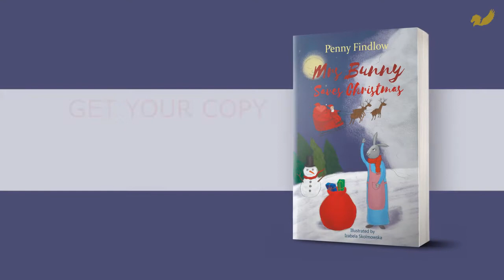Book Teaser Trailer: Mrs Bunny Saves Christmas, by Penny Findlow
Available in paperback from the 28th November 2019

Publisher: Pegasus Elliot Mackenzie Publishers (28th November 2019)
Format: Paperback (51pages)
Language: English
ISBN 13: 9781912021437